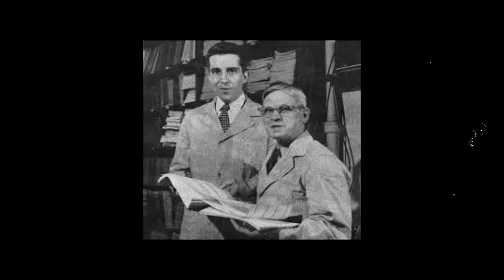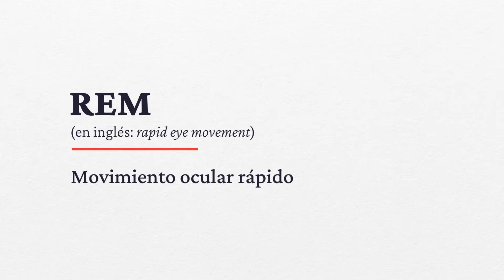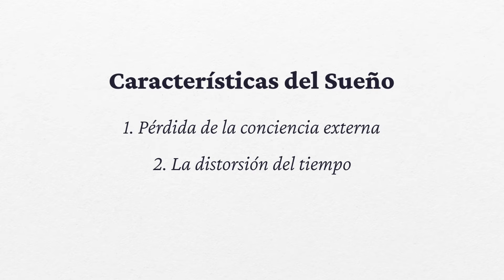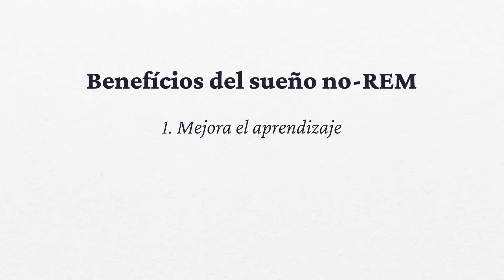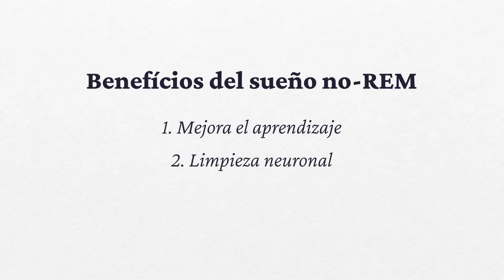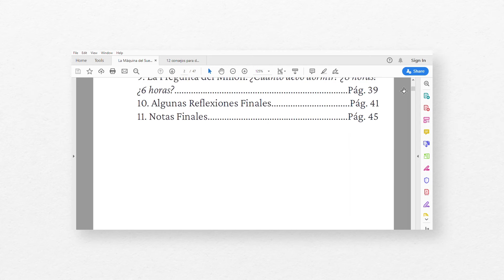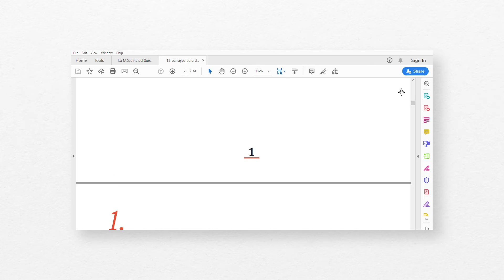¿Qué es el sueño REM y no-REM? | Fases del sueño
¿Qué son los sueños REM y no-REM?  En este video te mostraré en que consiste estas dos fases del sueño y porqué son tan importantes. Junto a esto veremos cuál es el significado de REM y no-REM, y porqué le dicen así a los movimientos oculares.

Fuentes: Porqué dormimos - Matthew Walker

0:00 Introducción
1:05 Los seres humanos NO DORMIMOS
1:34 SUEÑO PARADOJICO
2:21 Características del Sueño
3:58 Beneficios del sueño no-REM
5:10 Beneficios del sueño REM